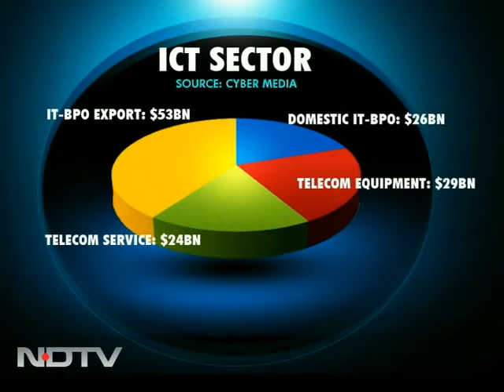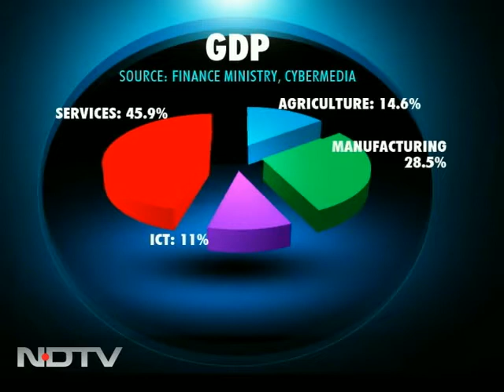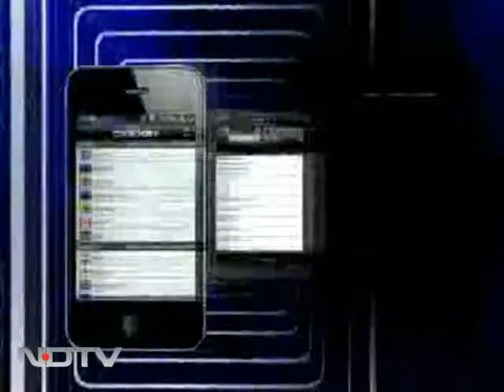Pramod Bhasin on the role of BPO industry in jobs creation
Pramod Bhasin, the founder of Genpact, shares his views on how the Information and Communication Technology (ICT) industry is playing a major role in boosting employment in the country and acting as a feeder service to other services sector.